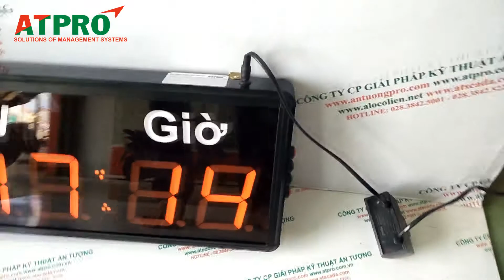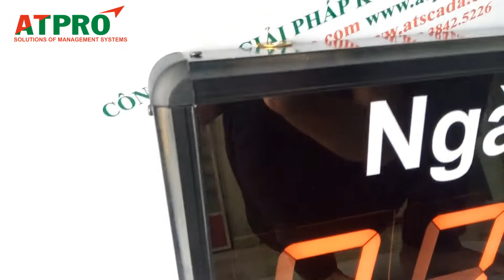ĐỒNG HỒ ĐẾM NGƯỢC NGÀY GIỜ (CTY HOÀNG HUY)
Đồng hồ điện tử led treo tường với chức năng đếm ngược ngày giờ. Được sản xuất theo đơn hàng của Công ty Hoàng Huy.
Địa chỉ: 60 Đường Số 1, P. Tân Thành, Q, Tân Phú, Tp. HCM